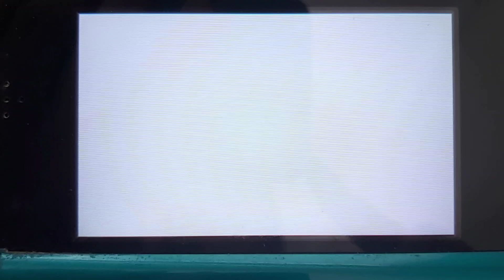Miitopia: Quaking the ground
Sailor Mercury and her team faces a mountain painting monster. It can use earthquake attack to deal massive damage to party members.